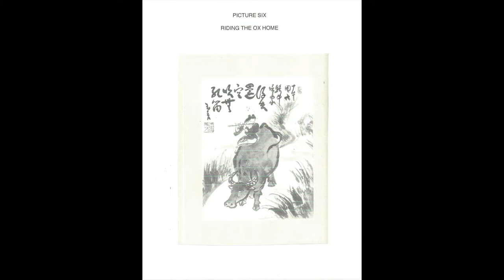"Ox-Herding Picture #6" by Joan Hogetsu Hoeberichts, Roshi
Joan Hogetsu Hoeberichts, Roshi, speaks about "Riding the Ox Home," sixth of the ten famous Ox-Herding Pictures, at Heart Circle Sangha, Ridgewood, New Jersey, USA, on April 19, 2015.